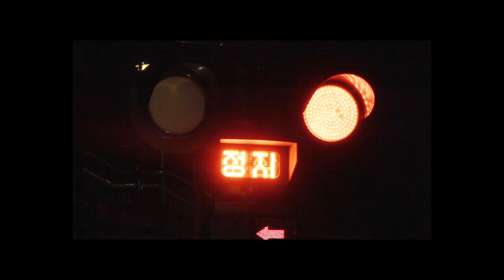[원스타] RATED ONE STAR 주영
RATED ONE STAR
“그냥 내가 하고 싶은걸 끝까지 할꺼야”

다재 다능하고 소신 넘치는 젊은 아티스트로서
끊임없이 창의적인 도전 정신과 무한한 가능성이
기대되는